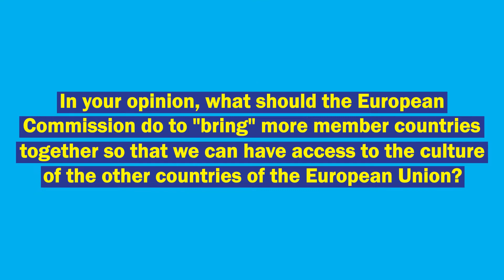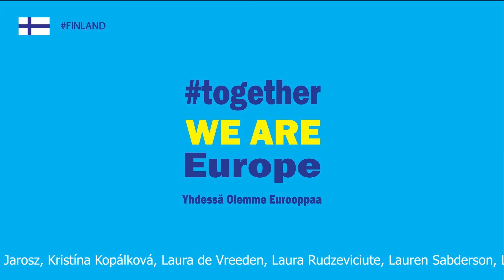Advice to the European Commission to bring more EU countries together on culture (Episode 7/Final)